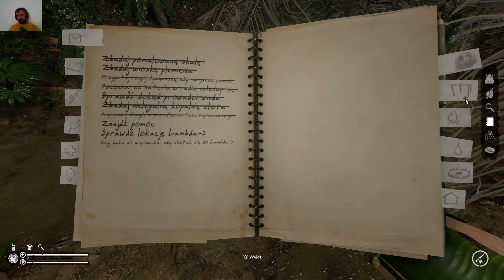Green Hell:Odc7: Samolot